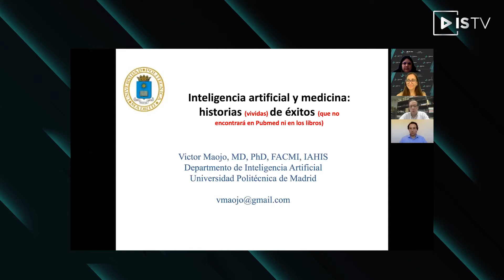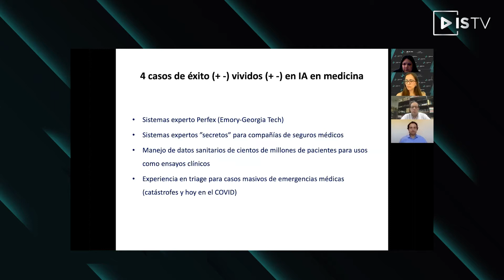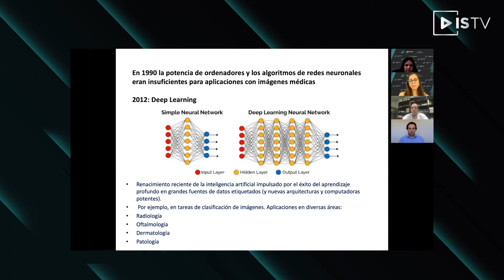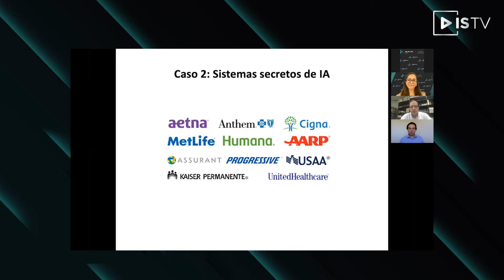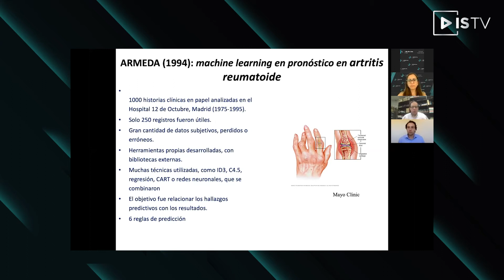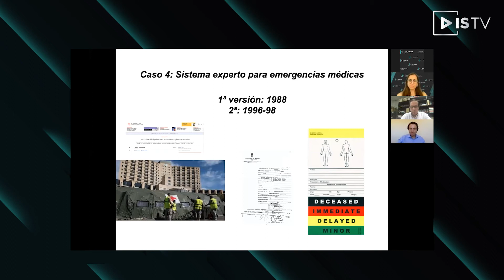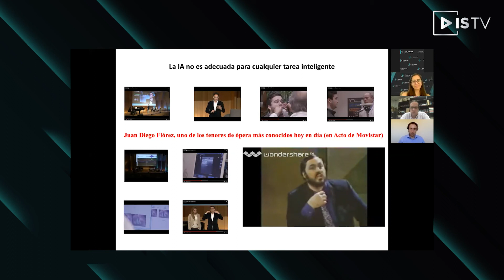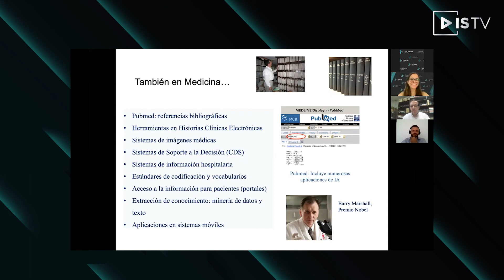Inteligencia artificial y medicina: historias (vividas) de éxitos (que no encontrará en Pubmed)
En esta conferencia presentaré varias experiencias de éxito vividas en la Inteligencia Artificial (IA) en Medicina, desde que me incorporé al área en 1986. Con ejemplos personales en instituciones de Madrid, Atlanta y Boston. En los últimos años los desarrollos, éxitos e impacto mediático de diversas aplicaciones, en temas como el Machine Learning, han introducido la idea de que una nueva medicina basada en la IA es ya imparable; una idea, sin embargo, que no es nueva. Los errores cometidos y los éxitos logrados en estos cincuenta años han llevado a diversas lecciones aprendidas que, en muchas ocasiones, se olvidan hoy. Ejemplos de sistemas expertos, procesamiento de imágenes y Machine Learning en áreas de cardiología, medicina interna o traumatología ilustrarán la conferencia.

Charla del día: 04/11/2020 10:40 - 12:00
Oradores/as: Victor Maojo
Simposio de Inteligencia Artificial
De la Innovación a la Aplicación en IA